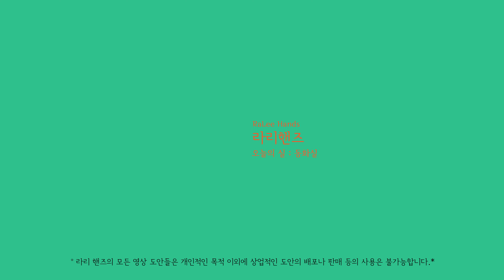오늘의 실 : 동화실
오늘은 동화실 사용기를 가지고 왔어요.

사용되는 실은 인터넷 최저가로 구매하여 리뷰하고 있습니다.